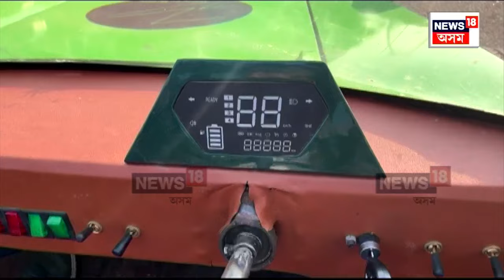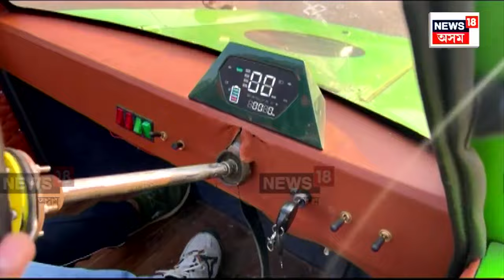Unique Car | Auto ও নহয় গাড়ীও নহয়, Guwahati ৰ ৰাজপথত ব্যতিক্ৰমী বাহন N18V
Unique Car | ব্যতিক্ৰম গাড়ী, ব্যতিক্ৰম ডিজাইন, ব্যতিক্ৰম ফিছাৰ্ছছ মহানগৰীৰ ৰাজপথত গুৰুগম্ভীৰ লয়েৰে ওলাবলৈ সাজু এখন বিশেষ ভাবে নিৰ্মীত এখন গাড়ী।